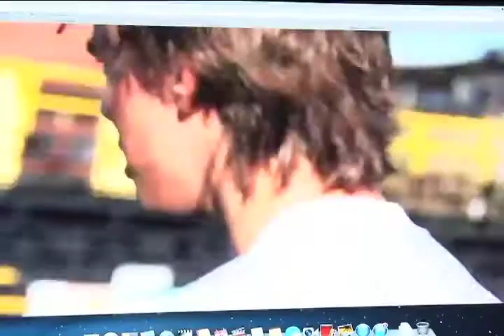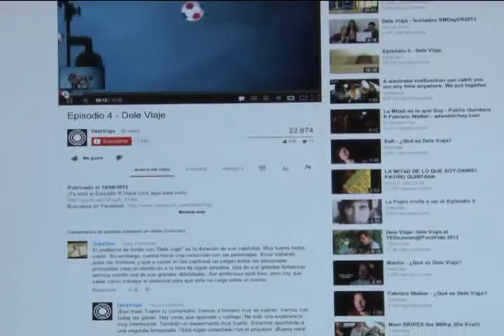Teleserie web "Dele Viaje"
Varios graduados de la UCR son los responsables de la teleserie web interactiva "Dele viaje" , un exitoso proyecto que relata las historias de cuatro jóvenes que luchan por alcanzar sus sueños.